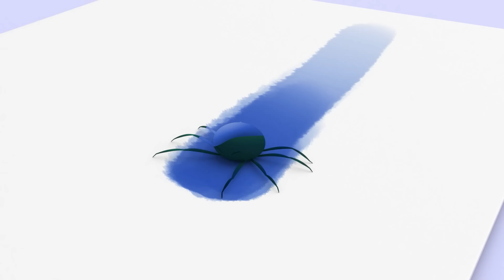П'ЯТЬ ВОВЧЕНЯТ 🐺 МІЙ ВІСЛЮЧОК |Сборник детских песенок| Клео и Кукин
Добро пожаловать на официальный русский канал Клео и Кукин! Канал с лучшими детскими песнями для детей и мультиками для всей семьи!

Клео и Кукин - это популярный мультсериал для детей и всей семьи, рассказывающий о приключениях Клео, Кукина и их братьев и сестер. Больше всего в мире им нравится играть, каждый день они придумывают себе новые приключения, которые они проходят играючи, примеряя на себя роли разных героев: садовников, журналистов, капитанов корабля...
В конце каждого приключения Клео воодушевлена тем, что она начинает понимать нечто очень и очень важное: кем она хочет стать в жизни! Или... в течение дня!

Клео и Кукин из семьи Телерин. Официальный канал Клео и Кукин с лучшими детскими песнями для детей и мультиками для семьи с детьми и малышами. "Семья Телерин" это популярный мультсериал, который в 70-ых годах покорил сердца жителей Испании, Мексики и всей Латинской Америки песней "Идем спать". И вот, знаменитая семья, которая приучила два поколения детей ложиться спать без проблем, возвращается, обновленная в виде анимационного детского 3D сериала.

Смотрите все серии Клео и Кукин, Музыкальные клипы, Детские песенки, Смешные детские сборники онлайн на нашем канале YouTube!